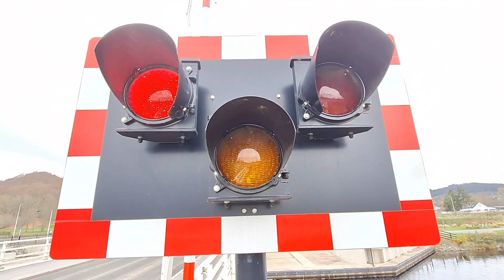Caledonian Canal Swing Bridges in Inverness